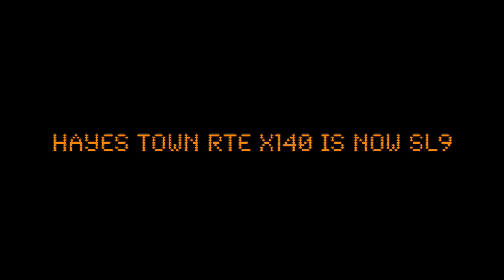Hayes Town Rte X140 is now SL9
iBus announcement recorded on route SL9 (BCE47107) on the 31/08/2023